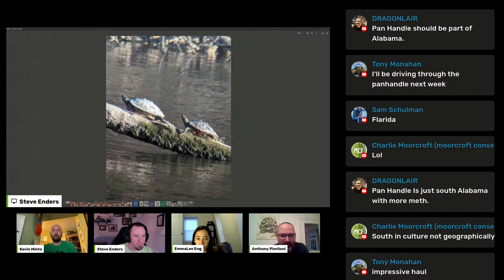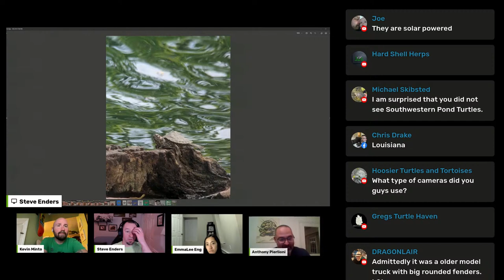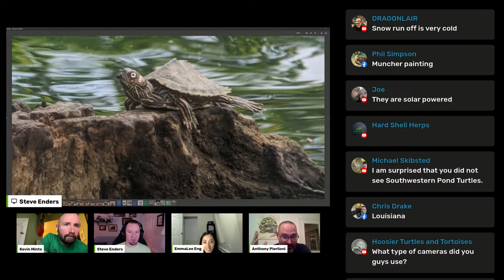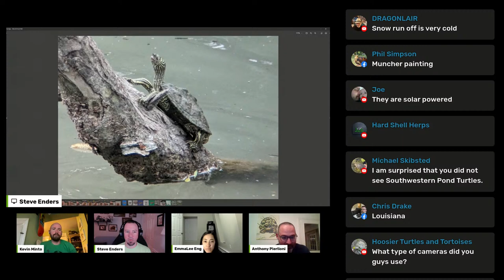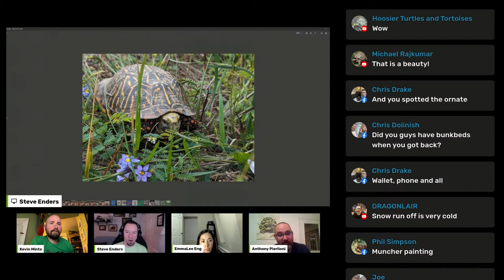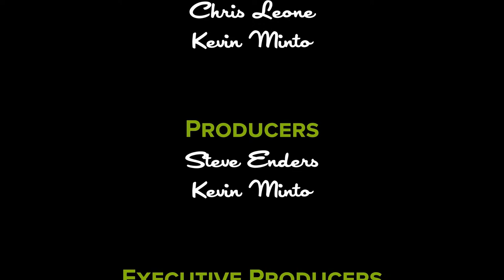The Pondcast, Episode 110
On tonight's episode of The Pondcast, Anthony will be regaling  the team with stories of the "Great American Turtle Chase", which took place last week. The goal was to see at least 13 turtle and tortoise species in a race against time, across the entire North American continent.